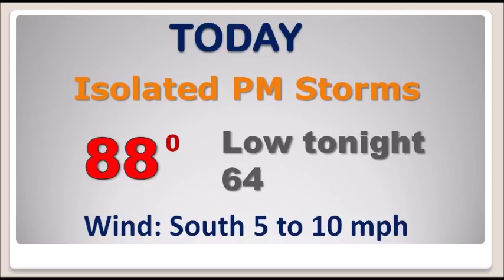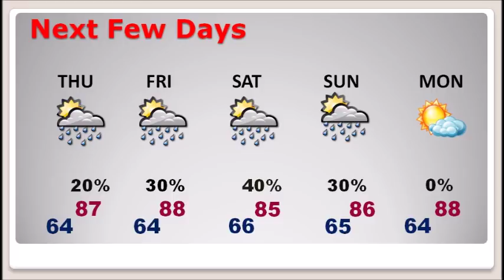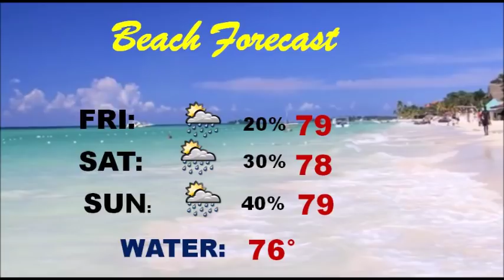Wednesday Video Update (5/1/19)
Good Morning! Welcome to May.  We are into our warmest days of the year so far, and we’re going to start getting a taste of those random PM storms over the next couple of days.  Do you have weekend outdoor plans?  Showers will increase by Friday/Saturday as a front approaches.  I have the updated rain chances for here and the Gulf Coast.  Plus, I’ll show you how much rain could fall.